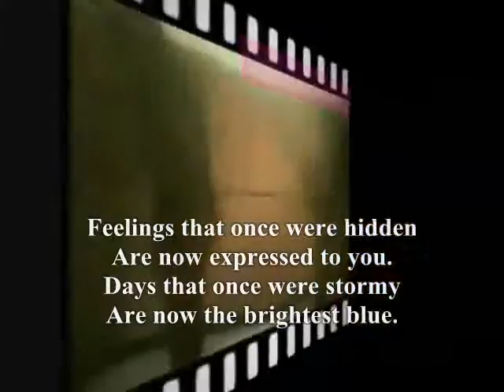Feelings that once were hidden,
do.
do so
Money is an excellent servant, but the host
very bad.